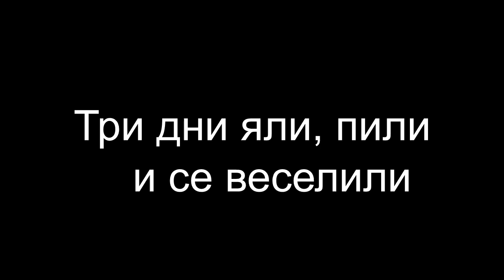Goldy & Sharo wedding video